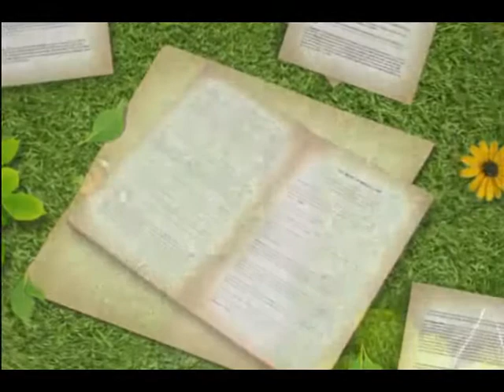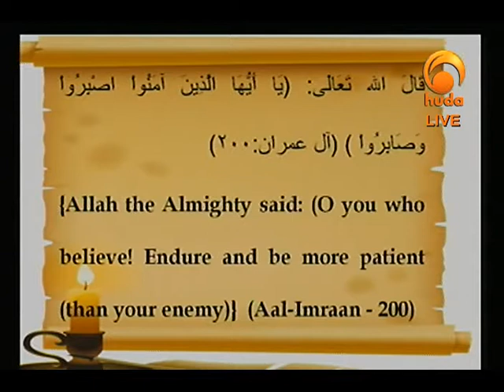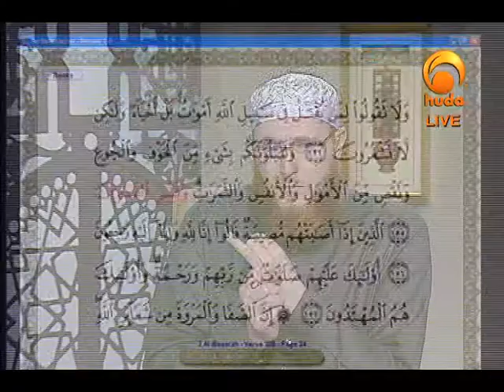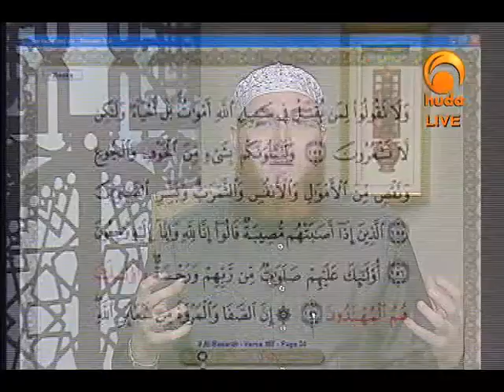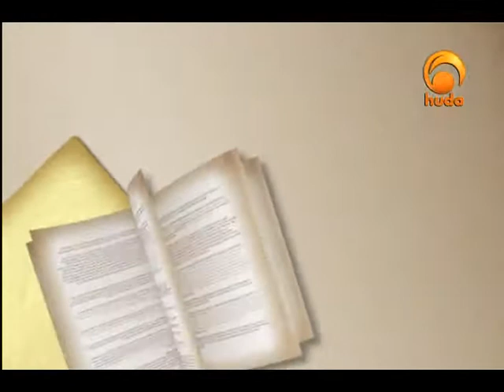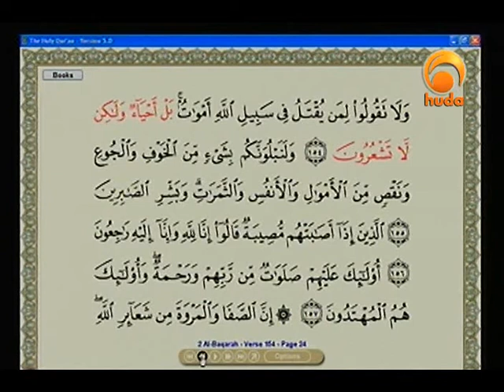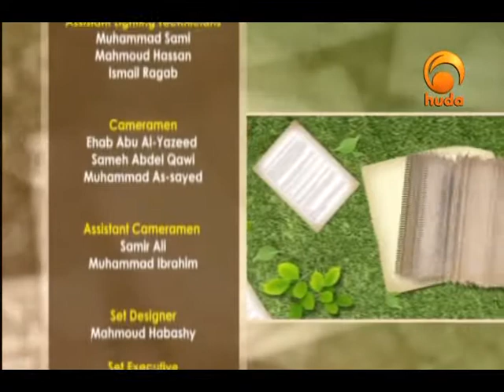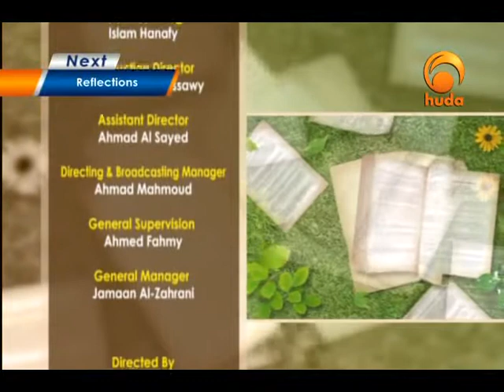Gardens of the Pious (18)